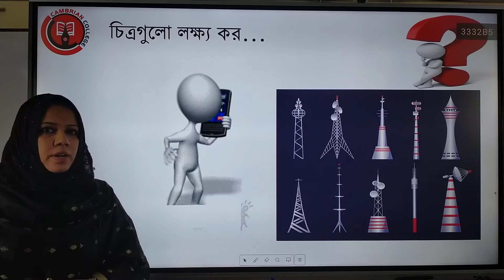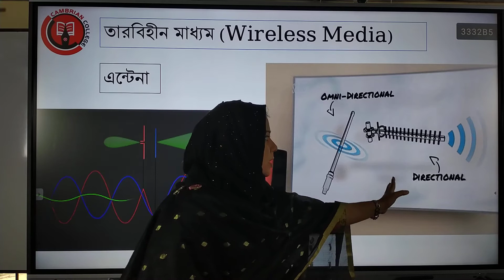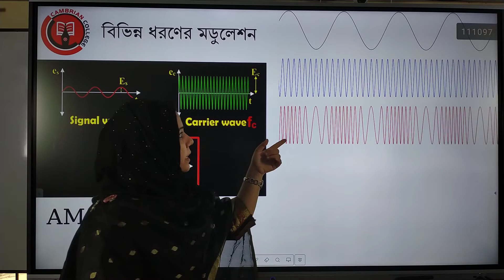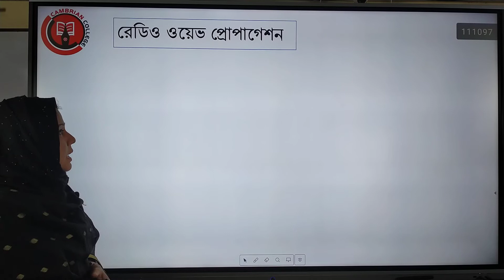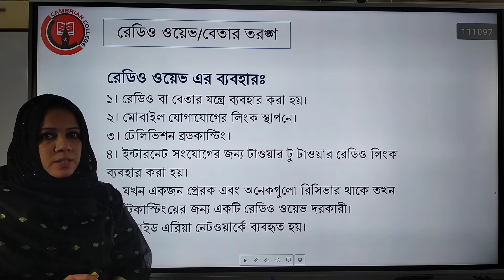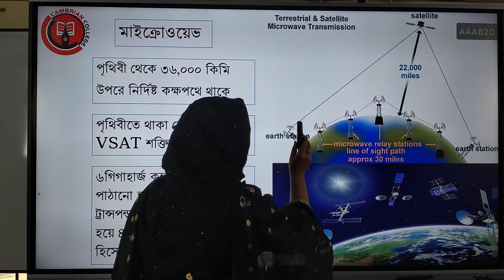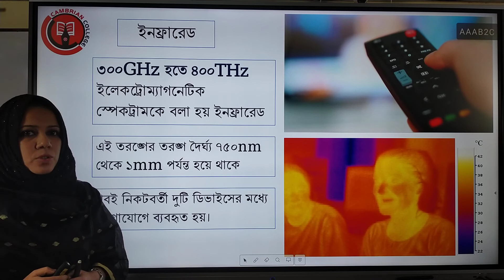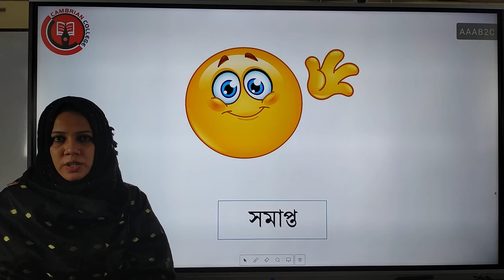5 Wireless Medium